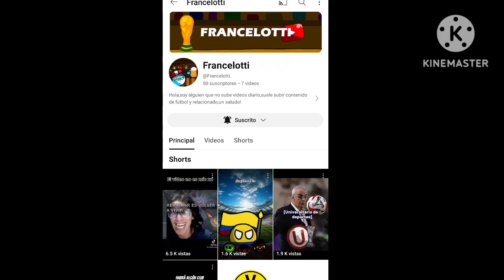promo para @ElBuen_Foras (su canal en la descripción)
canal de francelotti